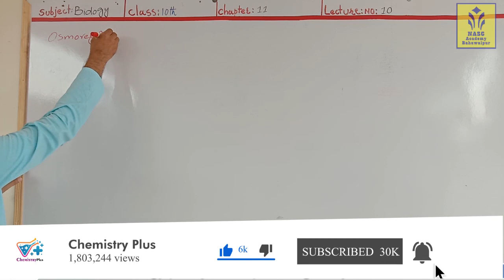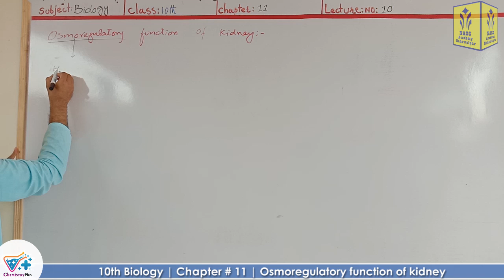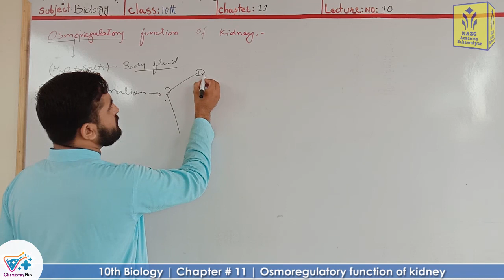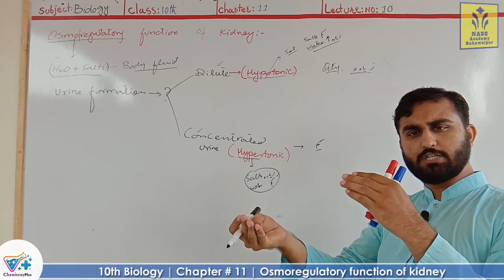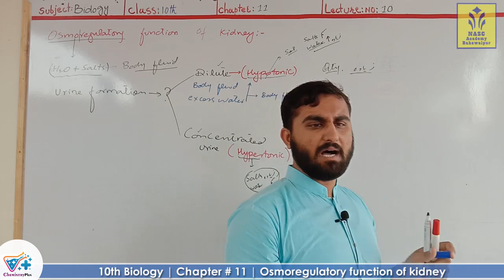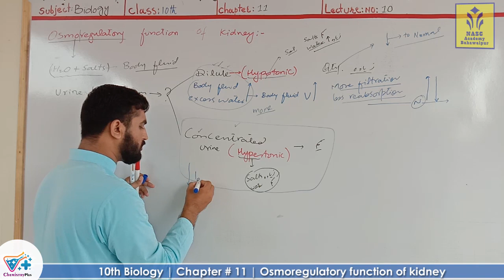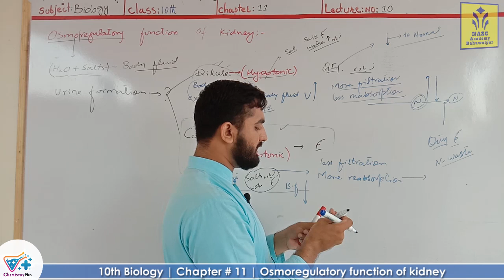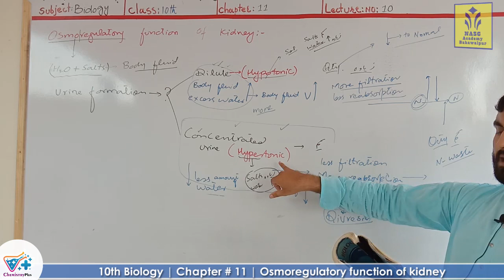Osmoregulatory function of kidney | Chapter # 11 | Biology Class 10th | Lec.# 10